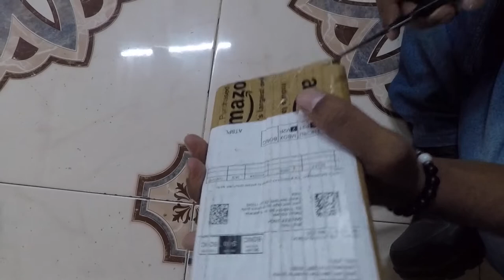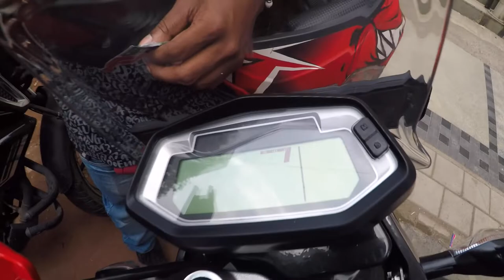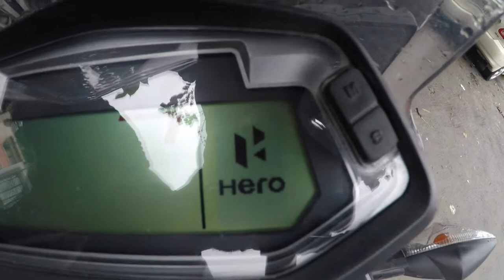Screen protector and gear shifter cover for Xpulse 200 4v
Hi guys, In this video we are going to unbox and install the screen protector and the gear lever cover for my Xpulse 200 4v. Best and affordable in the market. The gear cover is universal and can be installed on all kinds of bikes.

Screen protector

Gear shifter cover